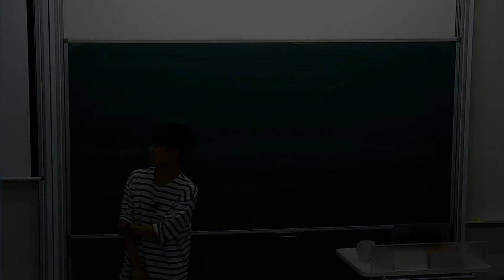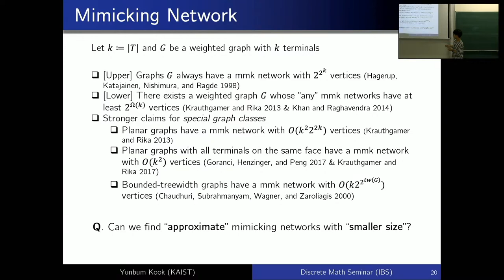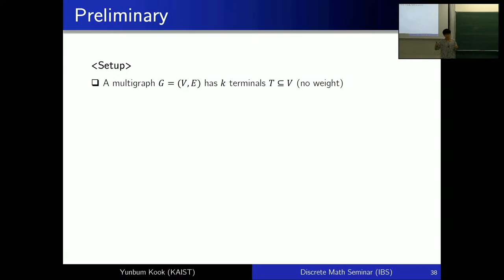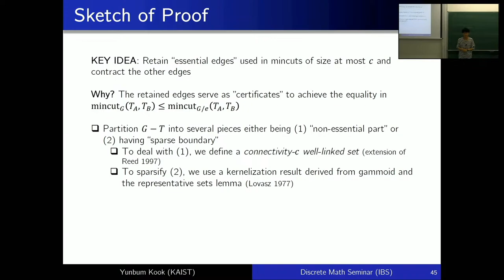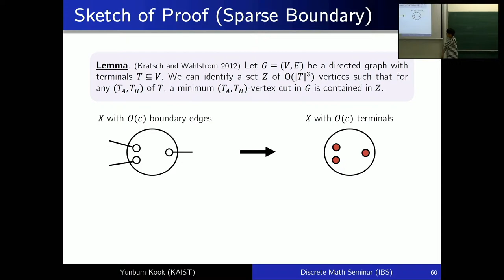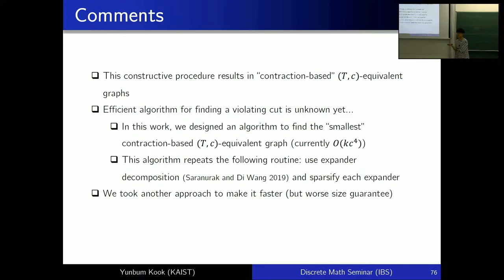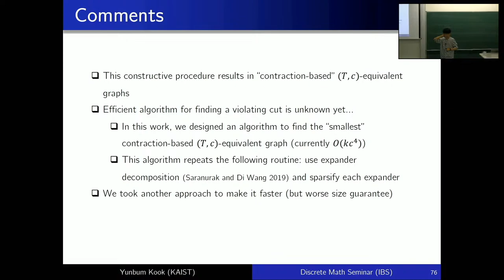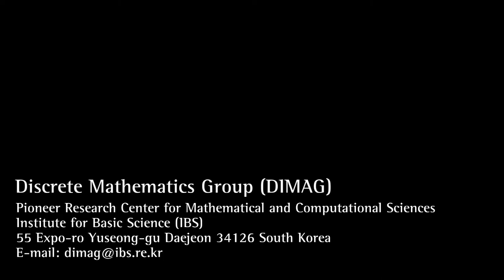2020.08.11, Yunbum Kook (국윤범), Vertex Sparsification for Edge Connectivity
Discrete Math Seminar

Yunbum Kook (국윤범), Vertex Sparsification for Edge Connectivity
August 11 2020, Tuesday @ 4:30 PM ~ 5:30 PM

Speaker

Yunbum Kook (국윤범)
Department of Mathematical Sciences, KAIST

Graph compression or sparsification is a basic information-theoretic and computational question. A major open problem in this research area is whether $(1+\epsilon)$-approximate cut-preserving vertex sparsifiers with size close to the number of terminals exist. As a step towards this goal, we initiate the study of a thresholded version of the problem: for a given parameter $c$, find a smaller graph, which we call connectivity-$c$ mimicking network, which preserves connectivity among $k$ terminals exactly up to the value of $c$. We show that contraction-based connectivity-$c$ mimicking networks with $O(k c^4)$ edges exist by (1) introducing an extension of well-linkedness to a thresholded $c$-connectivity setting and (2) leveraging a kernelization result, based on gammoid and the representative sets lemma, to identify `essential edges’ in minimum edge cuts between a partition of terminals. We also develop an algorithm based on expander decomposition, which can find a contraction-based $c$-mimicking network of the optimal size in $m (c log n)^{O(c)}$.

These results lead to the first data structures for answering fully dynamic offline $c$-edge-connectivity queries for $c \geq 4$ in polylogarithmic time per query, as well as more efficient algorithms for survivable network design on bounded treewidth graphs.

This is a joint work with Parinya Chalermsook, Syamantak Das, Bundit Laekhanukit, Yang P. Liu, Richard Peng, Mark Sellke, and Daniel Vaz.

0:00 Introduction
3:30 Motivation
5:10 Minimum Cut of Terminals
10:52 Quality-q Sparsifier
14:49 Connectivity-c Mimicking Network
19:57 Preliminary
22:14 Observation
28:09 Sketch of Proof (Well-linked Set)
30:19 Sketch of Proof (Violating Cut)
32:30 Sketch of Proof (Partition)
34:26 Sketch of Proof (Sparse Boundary)
41:49 Sketch of Proof (Summary)
43:53 Comments
46:15 Open Problems
57:53 Main Results